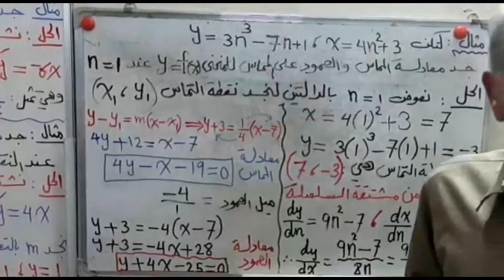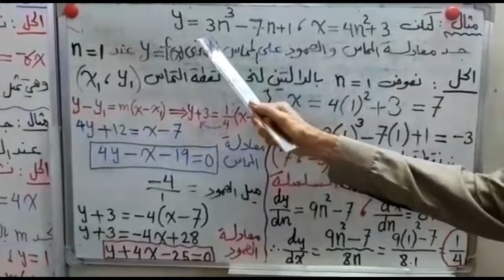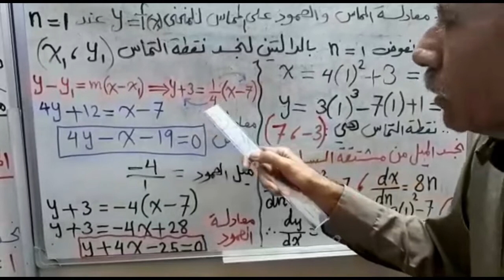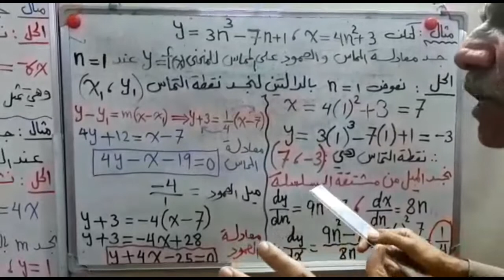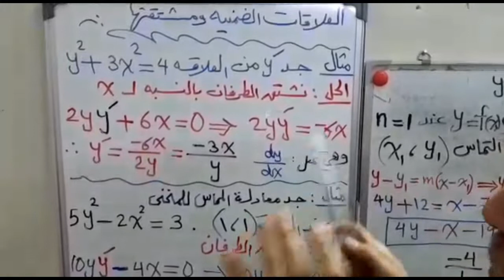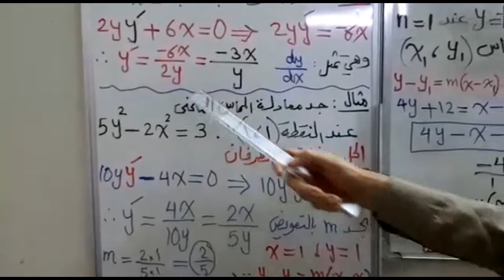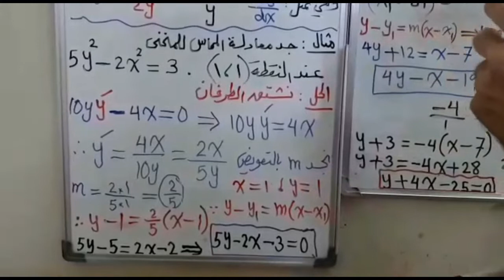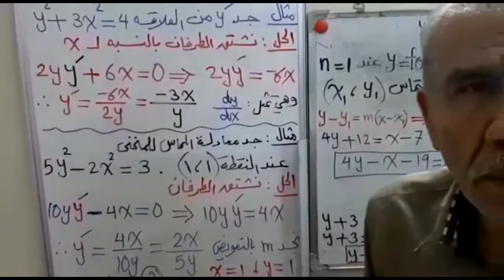الدرس السادس /الصف الخامس الا حيائي/رياضيات/استاذ احمد اسماعيل